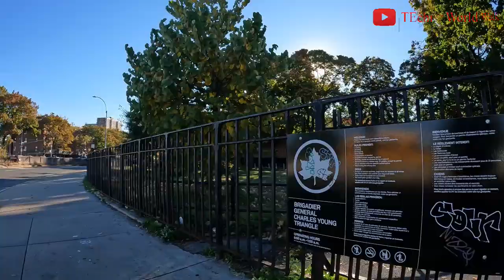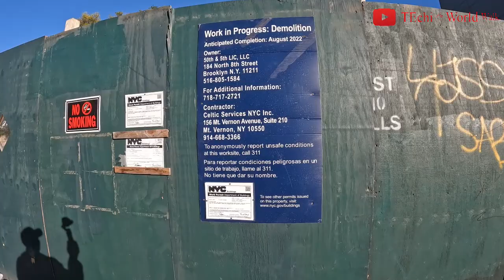Harlem Bronx Walk - Exploring West Harlem (Hamilton Heights) to the South Bronx, October 2022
Welcome to TEchi World Walk! I started this walk exploration after getting off the D train on West 145th Street and Nicholas Ave in West Harlem. I explored from Nicholas Ave toward West 155th Street to the east of the South Bronx. The community, known as Hamilton Heights, derives its name from the Founding Father Alexander Hamilton, who lived the last two years of his life in what is now the Hamilton Grange National Memorial, back when Upper Manhattan was mostly farmland. Enjoy and give the video thumbs up and comment. Have an awesome day! Thanks.

145th Street station
The 145th Street station is a bi-level express station on the IND Eighth Avenue and Concourse lines of the New York City Subway, located at the intersection of 145th Street and St. Nicholas Avenue in Harlem and Hamilton Heights, Manhattan. It is served by the A and D trains at all times, by the C train at all times except late nights, and by the B train on weekdays only.

145th Street Bridge, Harlem
The 145th Street Bridge is a four-lane swing bridge across the Harlem River in New York City, connecting 145th Street and Lenox Avenue in Manhattan with 149th Street and River Avenue in the Bronx. The bridge is operated and maintained by the New York City Department of Transportation.
Construction on the original 145th Street Bridge began on April 19, 1901, and the $2.75 million bridge was opened to traffic on August 24, 1905. The designer was Alfred Pancoast Boller. It once carried northbound New York State Route 22 and New York State Route 100. This bridge was also once named the "Lenox Avenue Bridge", though that name has fallen into disuse.
A new swing span for the bridge was assembled in the Port of Coeymans in Coeymans, New York, in southern Albany County. The span was replaced in early November 2006.
The 145th Street Bridge carries the Bx19 bus route operated by MTA New York City Transit. Between 2000 and 2014, the bridge opened for vessels 23 times.

Timestamp:
00:00 Highlight
01:15 W. 145th Street/St. Nicholas Ave
02:14 W. 145th Street
03:32 Convent Ave/W. 145th Street
04:59 W. 145th Street
06:13 St. Nicholas Ave
16:23 West 155th Street/St. Nicholas Ave
17:07 West 155th Street
22:15 W. 155th Street/Macombs Pl/Adam Clayton Powell Jr. Blvd
22:33 Macombs Pl
23:44 Adam Clayton Powell Jr. Blvd
33:06 Adam Clayton Powell Jr. Blvd/W. 145th Street
34:26 W. 145th Street
36:52 Malcolm X. Blvd/W. 145th Street
37:28 145th Street Bridge
43:30 East 149th Street/Exterior St./River Ave, S. Bronx
44:33 East 149th Street, South Bronx
47:59 E. 149th Street/Grand Concourse
48:54 Grand Concourse
56:37 E. 138th Street/Grand Concourse
56:55 Inside Mott Haven Subway #4 line – End.